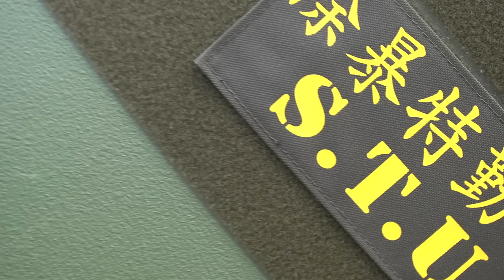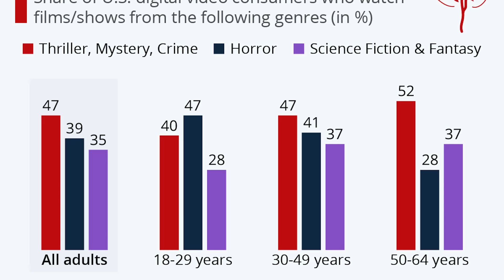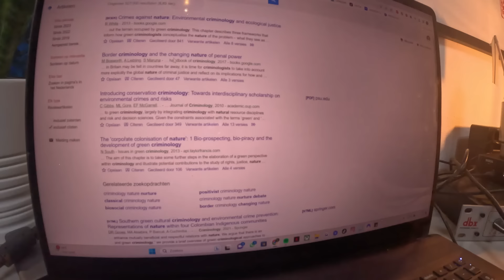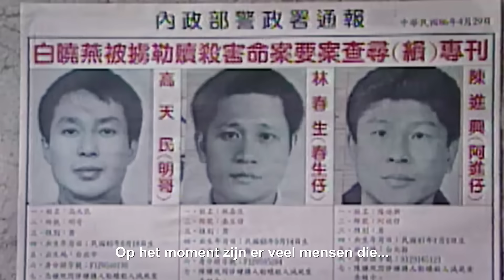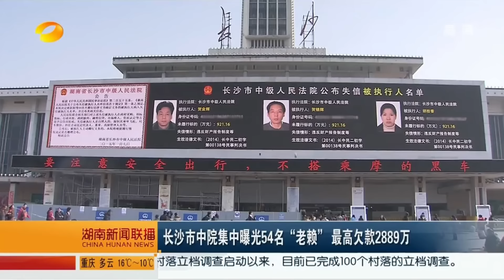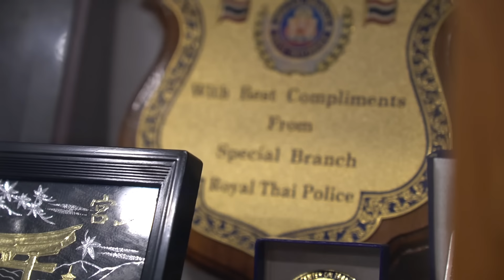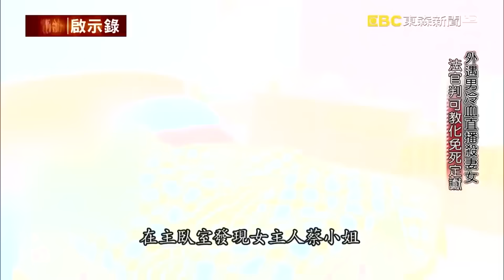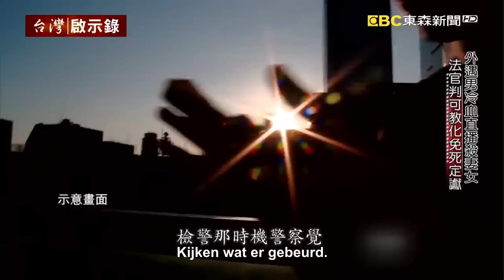ik liep 24 UUR mee met POLITIE in TAIWAN (DRUGS, MAFFIA & MOORD)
➤ In dit avontuur ga ik bij de recherche (politie/CIB) en het SWAT-team (arrestatie-team) van Taiwan. We hebben het over moord-, drugs- en maffiazaken.
⇨ LIKE DOEL = 5000 DUIMPJES OMHOOG